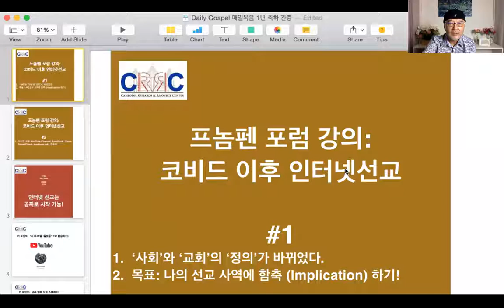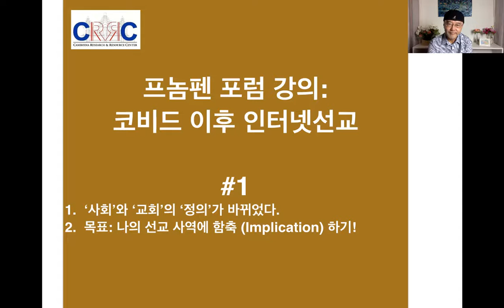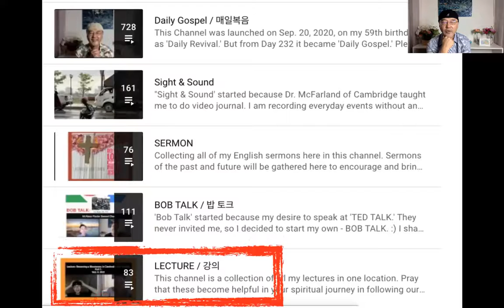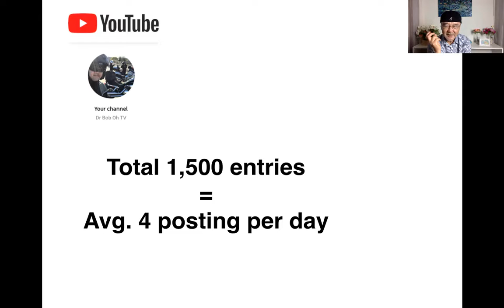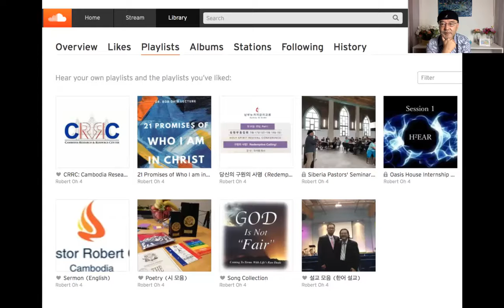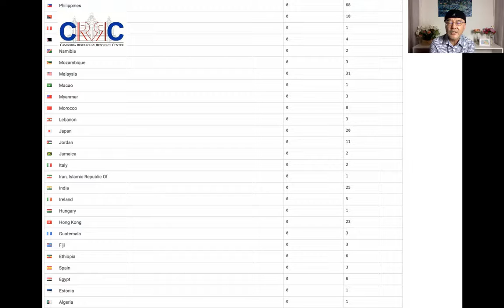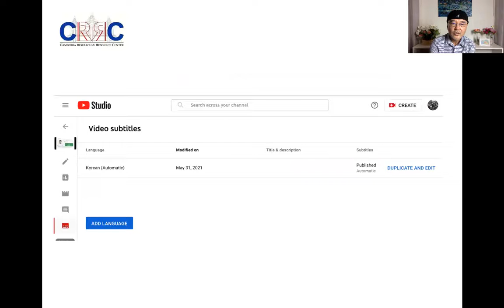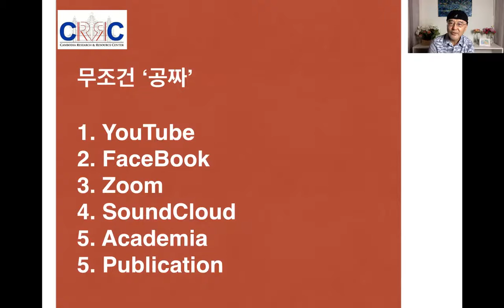Daily Gospel Day 365: One Year Celebration Testimony. Sep. 20, 2021 (Mon).